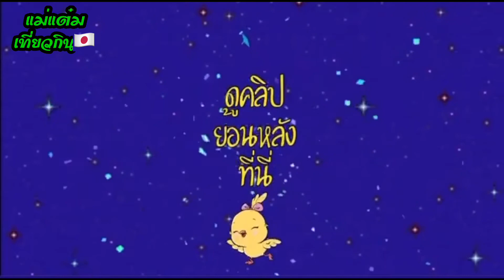เมนูอาหาร ข้าวผัดไข่ญี่ปุ่น ทำให้อร่อยได้ง่ายๆ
ข้าว1ถ้วย
ไข่2ฟองแยกไข่ขาวและไข่แดง
แคลอท
หัวหอมใหญ่
1.ไข่แดงที่แยกไว้นำมาคลุกกับข้าวพักไว้
2.เอาแคลอทและหอมหัวใหญ่ที่หั่นไว้ลงไปผัดให้นื่มแล้วยกลงพักไว้
3.นำเอาที่คลุกไข่แดงมาผัดและเอาไข่ขาวที่แยกไว้ลงไปผัดรวมใส่แคลอทหอมหัวใหญ่ที่ผัดพักไว้ลงไปผัดรวมกัน

✅ฝากติดตามได้ที่เพจMasami kondoชีวิตในญี่ปุ่น👉🏻